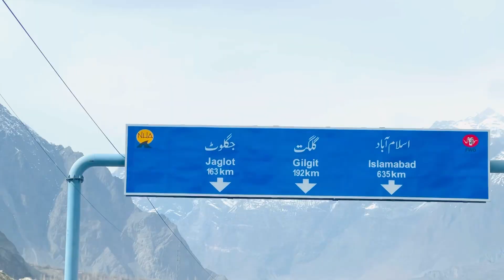Shangirela Beche Vist in Skardu / Upper Kachura lake / Asif Traveller